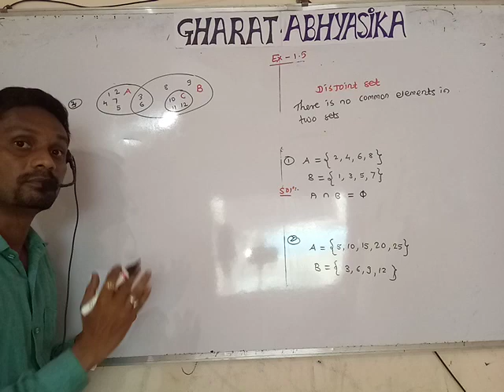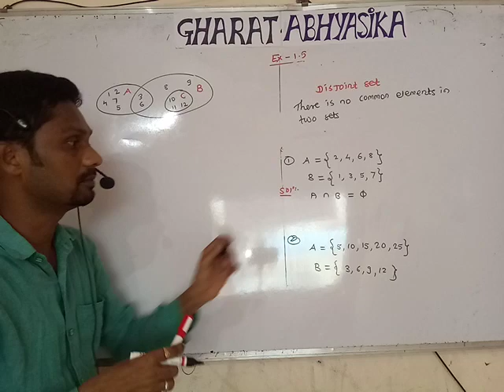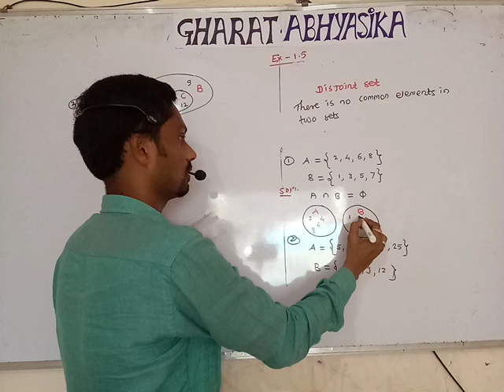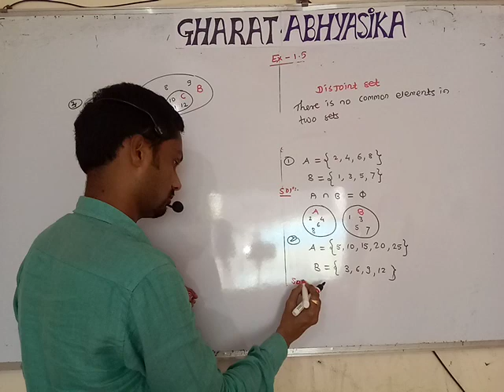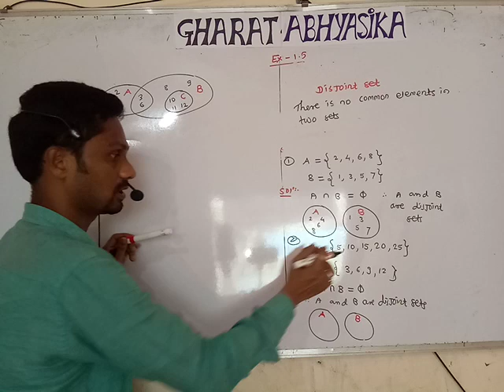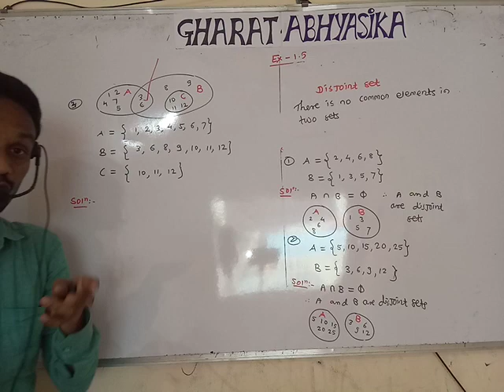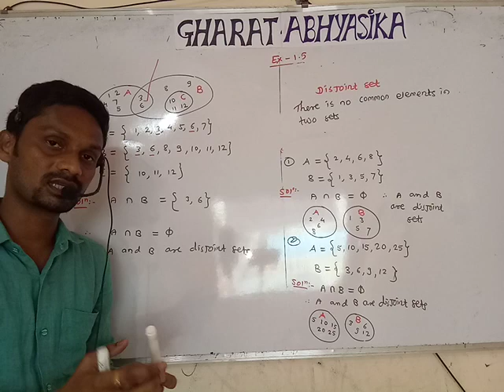seta exercise 1.4 std 9th